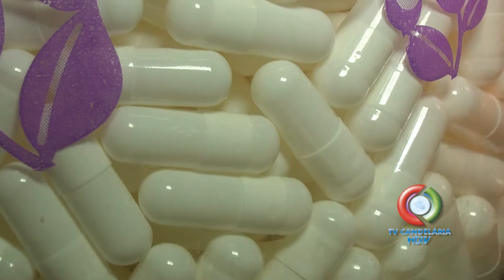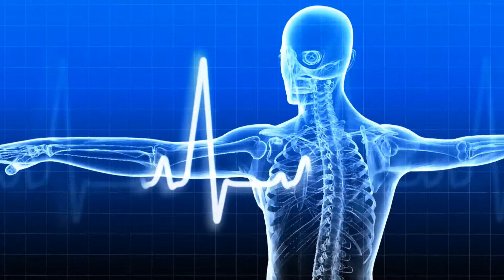MINUTO SAUDE - MÁ DIGESTÃO 26/03/2015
TV CANDELÁRIA - REDE RECORD